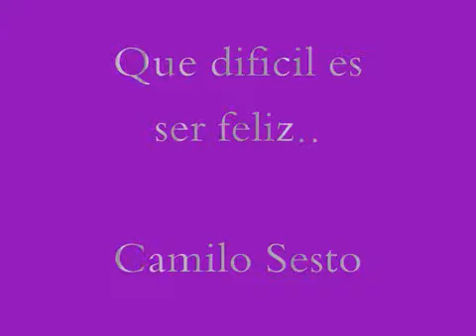❤️)(❤️Camilo❤️Sesto❤️Que❤️difícil ❤️Es❤️Ser❤️Feliz❤️)(❤️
)( Camilo Sesto Que Dificil Es Ser Feliz )(